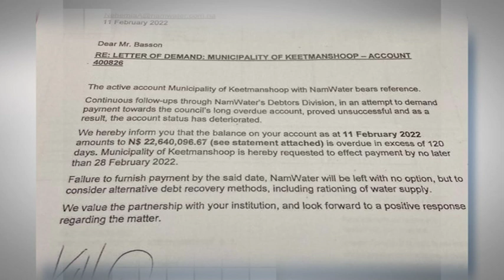NAMWATER threatens to ration water as Keetmanshoop default on payment - NBC